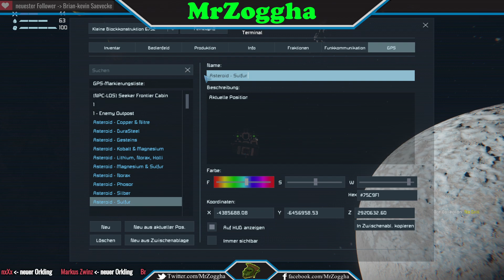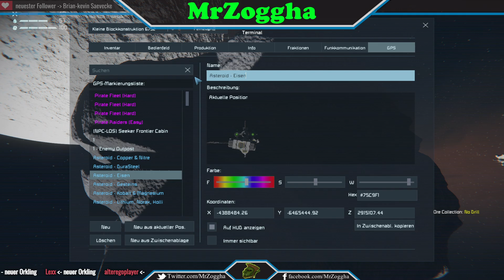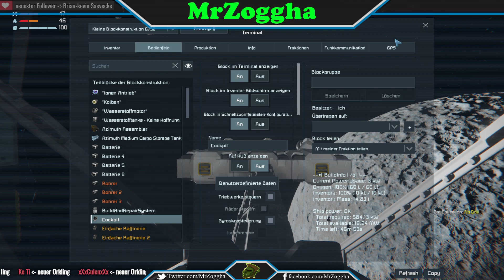Space Engineers [Deutsch] 🚀 1469 🛸 Achtung, wir landen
Eine neue Folge mit dem YouTube Ork MrZoggha.

Dort zockt der Ork:

PSN:             X_MrZoggha_X
Steam:         MrZoggha
Dort findest Du den Ork:
orkischer Gaming PC:
- CPU: Intel Core i7-6700 6. Generation Skylake @ 3.41 GHz
- Motherboard: MSI H110M PRO-D mATX
- Grafikkarte: NVIDIA GeForce GTX 1070
- Arbeitsspeicher: 16GB 2133 MHz DDR4 RAM
- Festplatten: 1TB SATA-3 (7200U/min.) + 120GB SSD
- Gehäuse: Gamingtower Gigabyte Alpha
- Sonstiges: DVD-Brenner, WLAN (2 Antennen),
- OS: Windows 10
- Mikrofon: Samson G-Track GM-1-U
- Aufnahmegerät: Elgato Game Capture HD